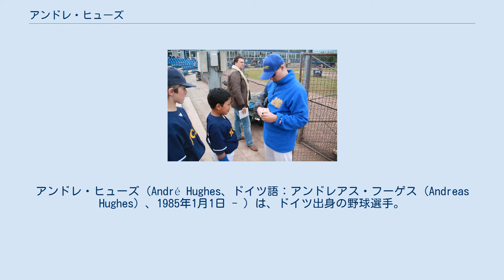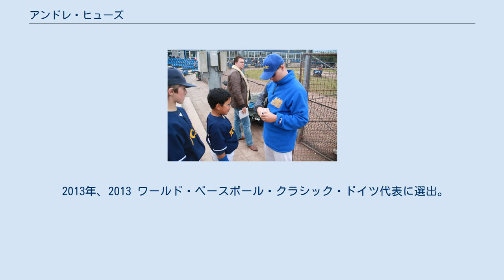アンドレ・ヒューズ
ワールド・ベースボール・クラシック・ドイツ代表選手
アンドレ・ヒューズ（André Hughes、ドイツ語：アンドレアス・フーゲス（Andreas Hughes）、1985年1月1日 - ）は、ドイツ出身の野球選手。
現在はブンデスリーガのゾーリンゲン・アリゲーターズに所属している。
 2002年、ブンデスリーガのゾーリンゲン・アリゲーターズに入団。
2005年から2008年まで4年連続二桁勝利を挙げ、エースとして成長。
 2009年、オランダ・フーフトクラッセのミスターコッカーHCAWに移籍。
 2010年、アリゲーターズに復帰。
 2005年、第29回ヨーロッパ野球選手権大会ドイツ代表に選出。
 2007年、第30回ヨーロッパ野球選手権大会ドイツ代表に選出。
同年開催の第37回IBAFワールドカップドイツ代表に選出。
 2008年、北京オリンピック野球世界最終予選のドイツ代表に選出。
 2009年、第38回IBAFワールドカップドイツ代表に選出。
 2010年、第31回ヨーロッパ野球選手権大会ドイツ代表に選出。
 2012年、第32回ヨーロッパ野球選手権大会ドイツ代表に選出。
 2013年、2013 ワールド・ベースボール・クラシック・ドイツ代表に選出。